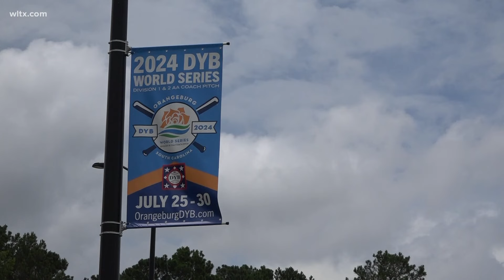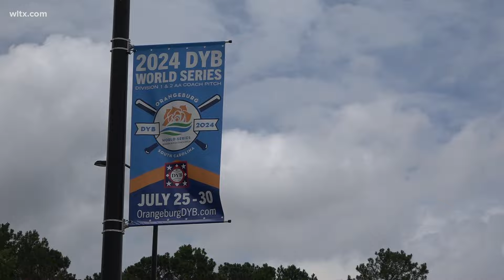Dixie Youth Diamond World Series kicks off in Orangeburg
Teams have arrived for the week long tournament.  Games begin on Friday.